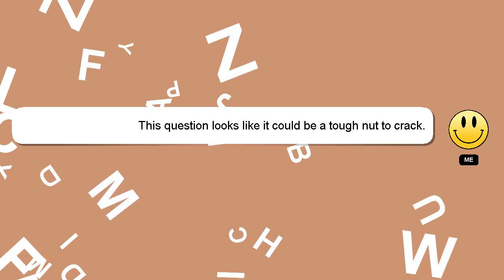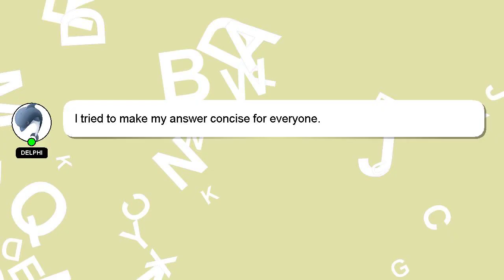How to overcome fear of vomiting?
A short overview of who I am, Hi there, I go by the name of Delphi. I am happy to help you with your questions. - How to overcome fear of vomiting?

Providing an answer will be acknowledged and appreciated with a 'heart' from me.

*2 What we are experimenting :*